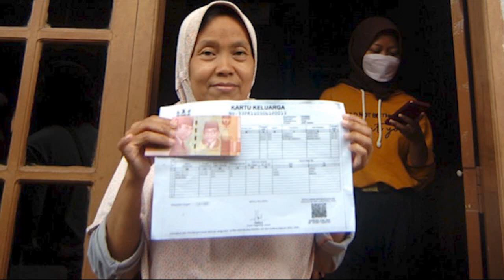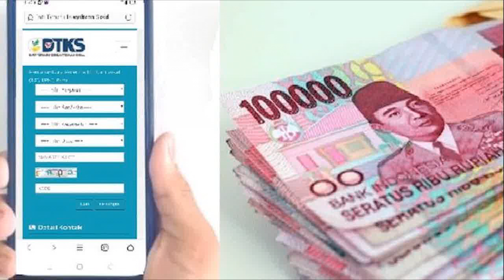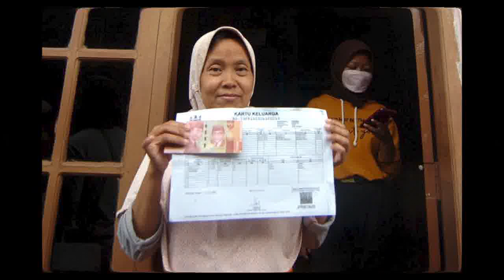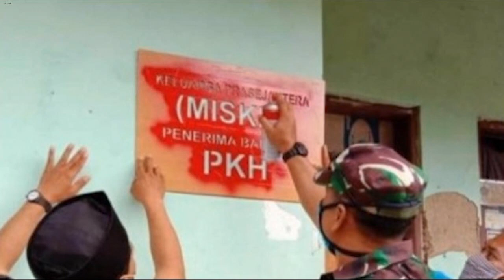Kabar Pencairan pkh tahap 3 2022 kapan cair pkh hari ini info pkh terbaru hari ini 2022 pkh terbaru